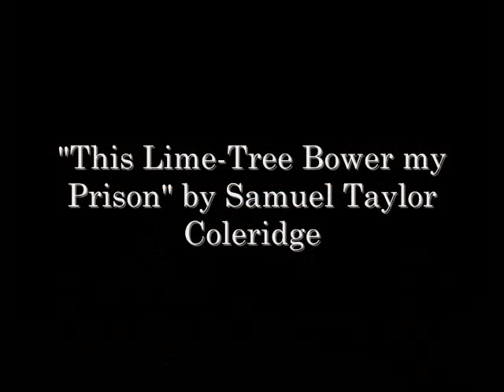This Lime-Tree Bower My Prison Dramatic Reading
"This Lime-Tree Bower My Prison" by Samuel Taylor Coleridge, performed by Graeme McClelland, slideshow and editing by Laura McClelland. This is a school project for English 3M06.